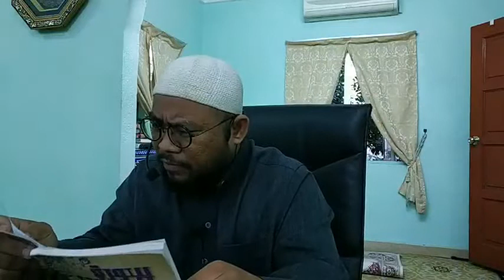4 1 2020 SABTU AF USTAZ IMRAN SELAMAT LIVE BICARA SUBUH@Surau Al Kauthar Wa 2528333987403957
KULIAH SUBUH SAT 4 JANUARY 2020